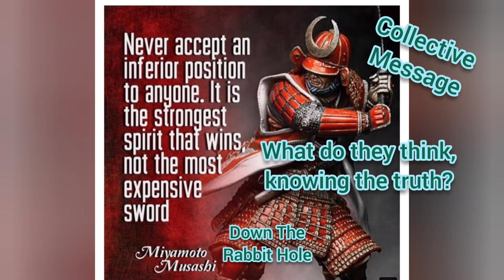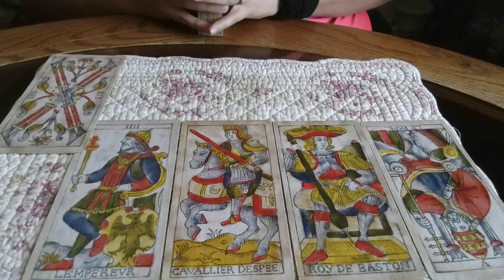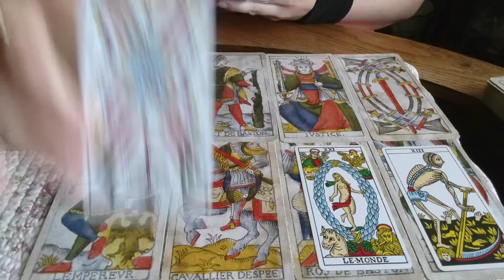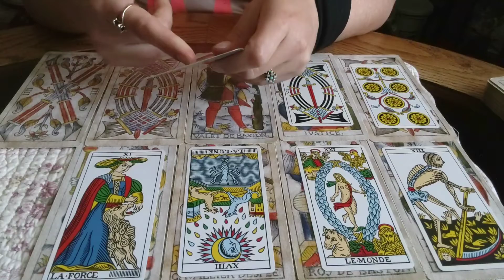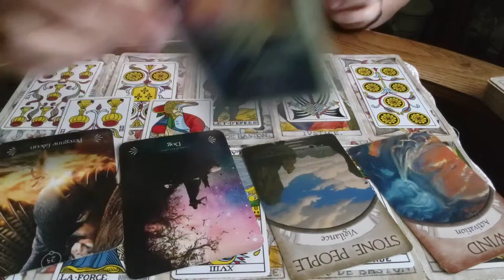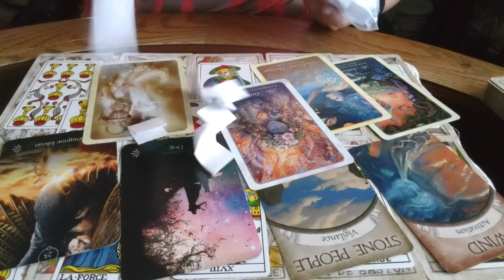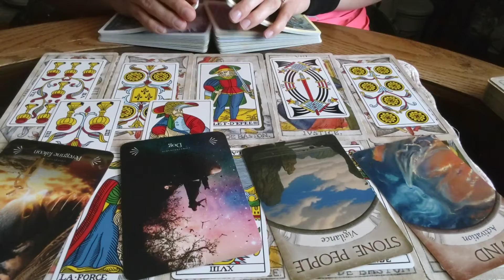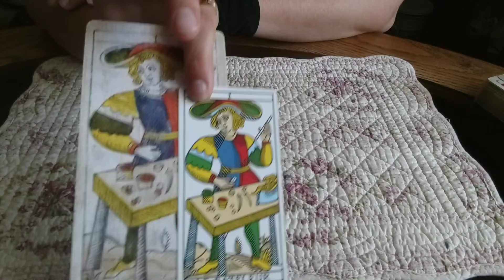COLLECTIVE MESSAGE, WHAT DO THEY THINK KNOWING THE TRUTH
This is a advice reading for the collective. It is a timeless reading. It is meant as a guide for you, I am here to help you sort out energies that may be holding you back from love, life and career. If the reading doesn't resonate, that means it was not for you, try one of my other readings and see if they resonate. It is general, therefore there are so many energies coming in that maybe there was only one message for you. This is meant as entertainment.

B.